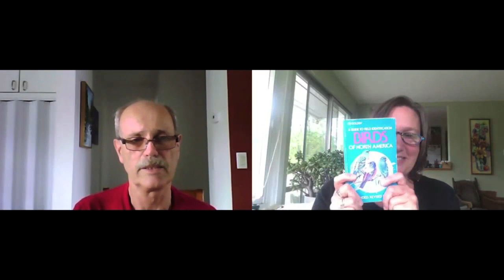Bird Conversations: Food, Water + Shelter for Shuswap Songbirds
Welcome to "Bird Conversations", a digital interview series where Tracey Kutschker, the Director/Curator @salmonarmartscentre, revisits issues raised by artists in 2019's "Flight" exhibition.

Who in your family loves birds? In the Shuswap local songbirds are disappearing, but there are many things that humans can do to help them thrive and survive. In Episode 1 Tracey speaks with fish and wildlife expert Dick Mann and explores why every day is a good day to learn about birds.

In this episode, Tracey and Dick discuss

- how to make your yard more bird friendly
- the best homes for different types of birds
- how to protect ground nesters from cats
- the bird food that won't attract rats
- how to create a water source birds can't resist
- what to plant to feed winter birds
- the importance of having native plant species in your yard
- how to place feeders so you can see the birds safely while preventing window crashes
- which birds eat the most spiders

DICK'S DIY HUMMER SYRUP RECIPE
Ingredients
- 1 part sugar
- 1 part hot water

Directions
Combine 1 part sugar with 1 part boiling water and stir until mixture is dissolved. Let cool and pour in to your favourite hummingbird feeder with the most tubular flower shapes and adequate perch.

This series was filmed during the 2020 COVID-19 Global Pandemic. Thank you for taking care of each other and for staying engaged!

Video cover image featuring details from “Death by Window” by Jane Byrne, an artwork exhibited in 2019's "Flight" at the Salmon Arm Art Gallery.